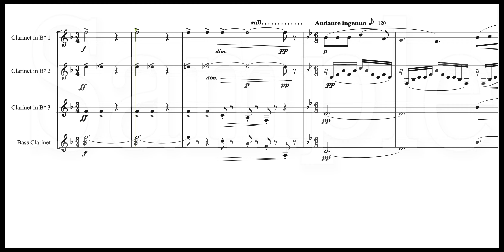プッチーニ／歌劇「ジャンニ・スキッキ」より“私のお父さん” クラリネット四重奏（小林聡編曲）Vienna 音源によるデモ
プッチーニ／歌劇「ジャンニ・スキッキ」より“私のお父さん” クラリネット四重奏（小林聡編曲）
Giacomo Puccini GIANNI SCHICCKI "O mio babbino caro" Clarinet Quartet (arr. by Satoshi Kobayashi)
Vienna 音源によるデモ

この曲の楽譜は以下のサイトよりダウンロードできます。